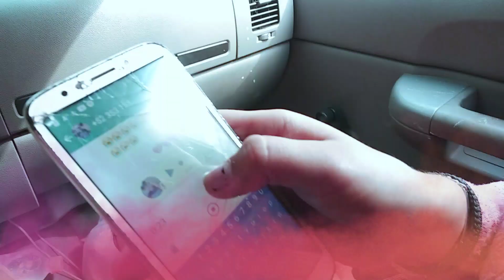Dímelo Por Que - VIDEO OFICIAL {Mc Reyes} Estreno Madrigal Músic. DESAMOR